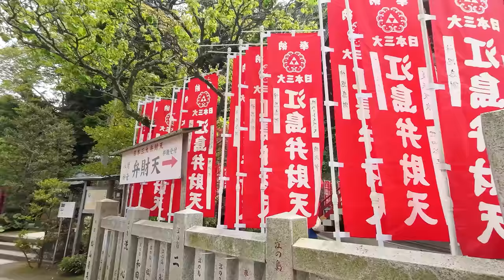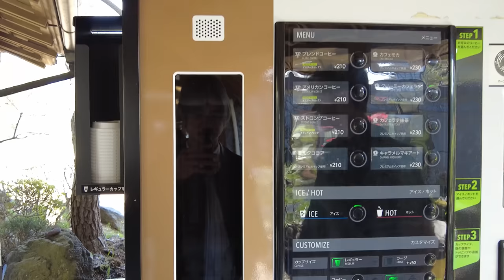พาเที่ยวทริป ‘Judo Fluke in Japan’ EP.1